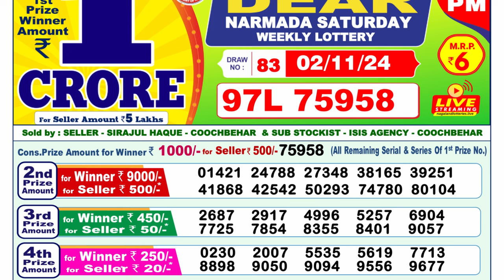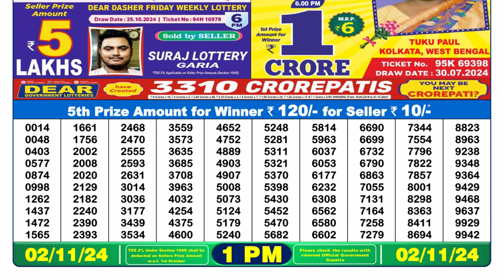[LIVE] Lottery Sambsd 1pm Official 02.11.2024 Result | Nagaland State Lottery